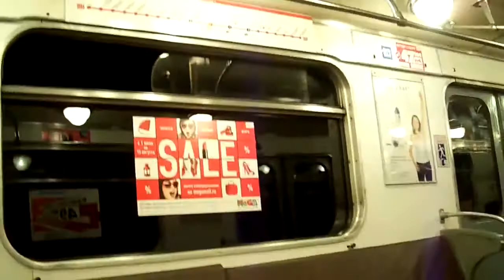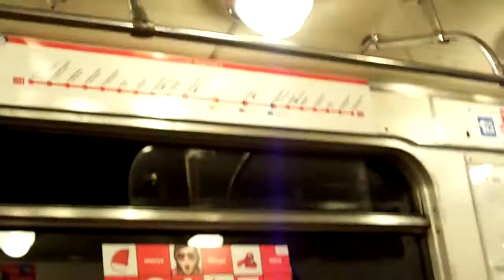Exclusive: St Petersburg's Metro System (Метро В Санкт петербурге) 2010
The Saint Petersburg Metro (Russian: Петербу́ргский метрополитен) is the underground railway system in Saint Petersburg and Leningrad Oblast, Russia.

Popular content related to Moscow Metro & Saint Petersburg Metro.

Some St Petersburg subway stations have quite an interesting way to prevent people from jumping in front of the trains. A szent-pétervári metró pár állomásán .